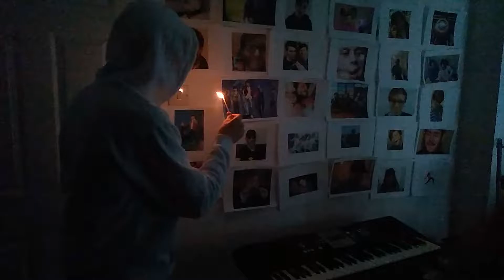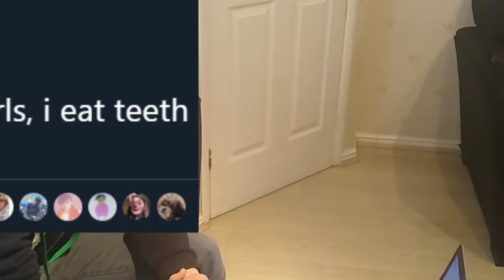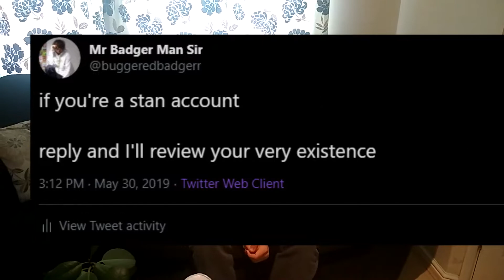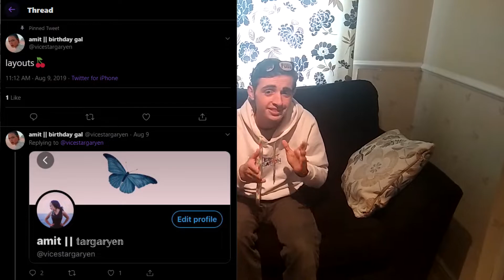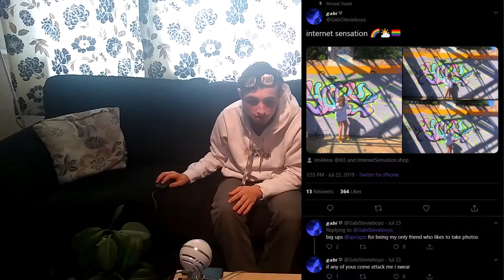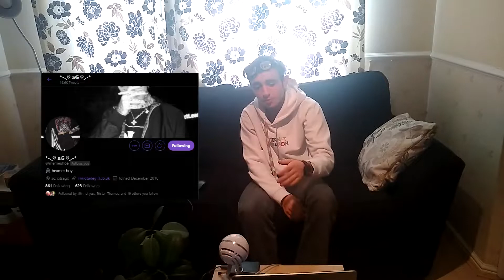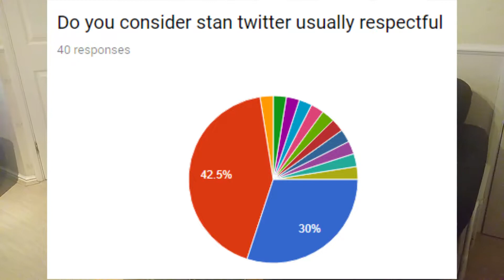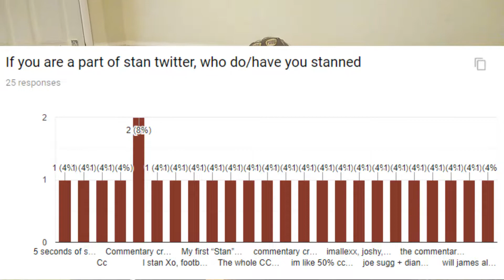Stan twitter: The DARKEST place on the internet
This video was horrendously late, so big apologies, but it's finally here. The much anticipated stan twitter video from mr badger man sir himself

The twitter followings of internet personalites such as ImAllexx, James Marriott, Dan and Phill etc. can lead to some interesting and dark places. Today we're going to have a look at what's beneath the surface of stan twitter's communities and cliques